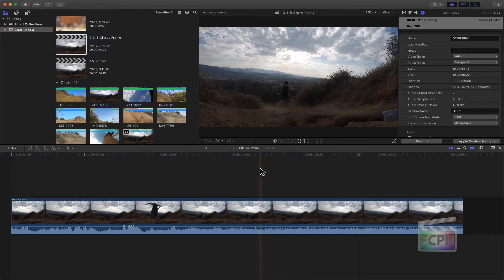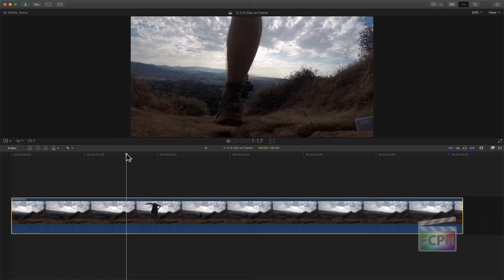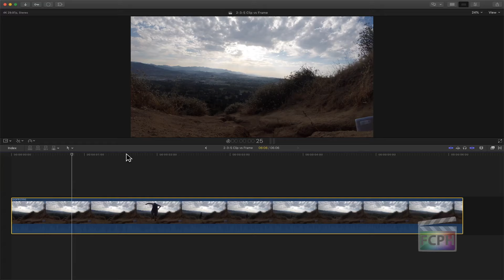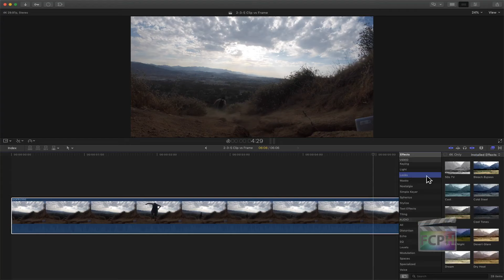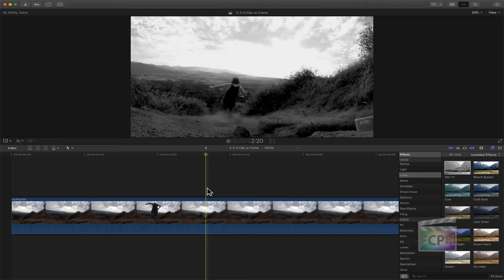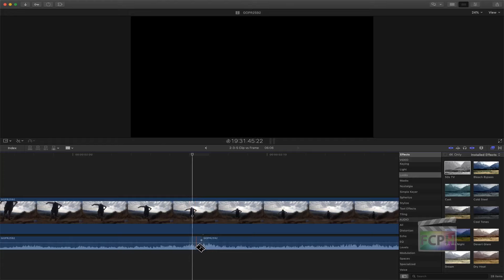Final Cut Pro Help Live Snippet | What's the Difference Between a Clip and a Frame?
This snippet describes the differences between a clip and a frame.

Instagram.com/FinalCutProHelp